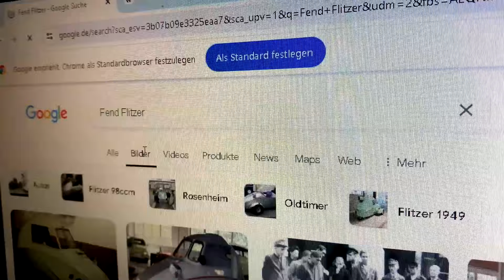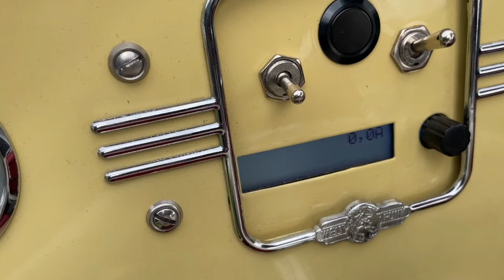Auf Messerschmitts Schneide: Er will kein Mitleid - Er will Respekt! 👊‼️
Vom Handicap-Mobil zum Future Car

Endlich Frieden: Gedacht war der Fend-Flitzer Ende der 40er Jahre als Mobiltätshilfe für die zahlreichen Kriegsversehrten.

Doch statt auf dem deutschen Behinderten-Parkplatz landete die weiterentwickelte Erfindung auf dem ersten Platz der internationalen Challenge Brighton - London.

Der Messerschmitt-Kabinenroller siegte dank der Wucht des Watts in sämtlichen Kategorien !

Hier dürfen alle die Sau raus lassen: Zentralverriegelte Persönlichkeiten aus Sport, Wissenschaft, Kunst, Politik und Komik starten mit dem Kabarettisten Jürgen Becker und das ausgerechnet in einer alten Karre.